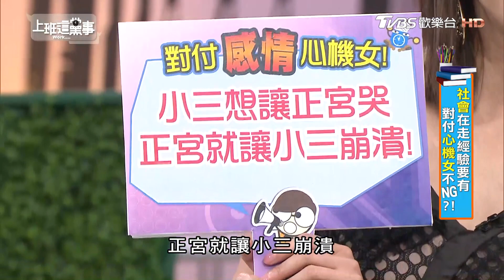陳珮騏前男友為愛痴狂佔有慾超強 還偷吃?!上班這黨事 20190312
【上班這黨事】
TVBS歡樂台(42台) 每週一到周四晚間23:00首播